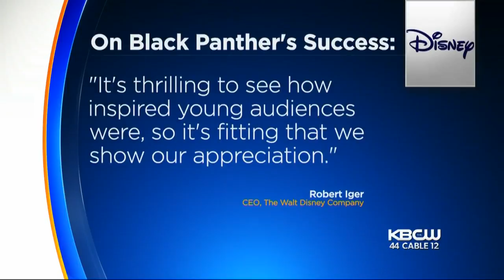Black Panther Film Inspires Disney To Support Boys & Girls Club In Oakland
The success of Marvel's Black Panther film will have a lasting effect in Oakland. Christin Ayers reports. (2/27/18)